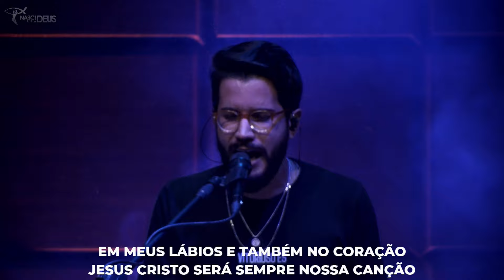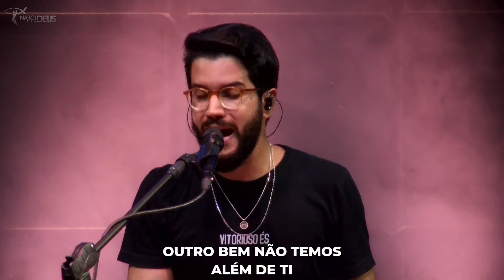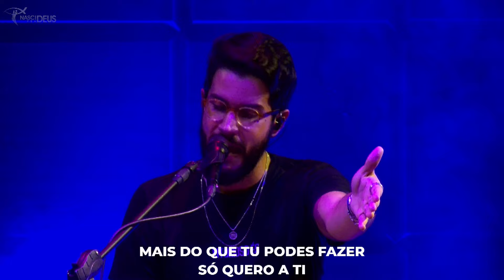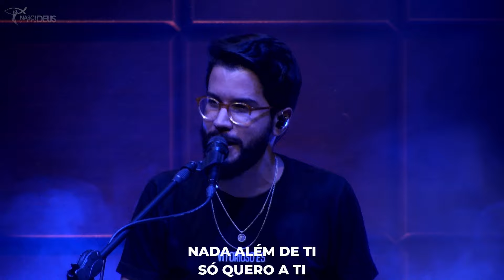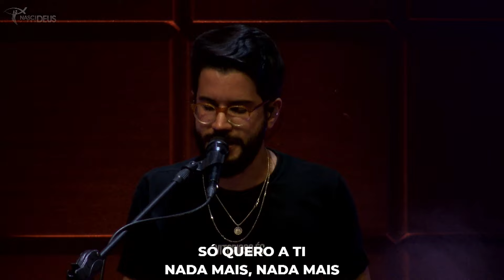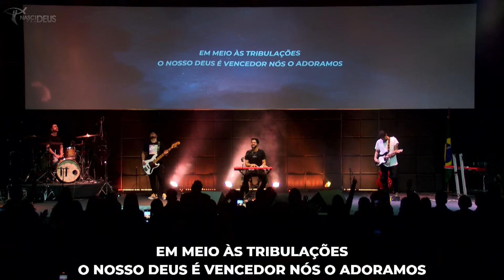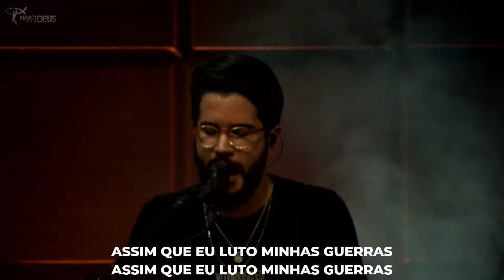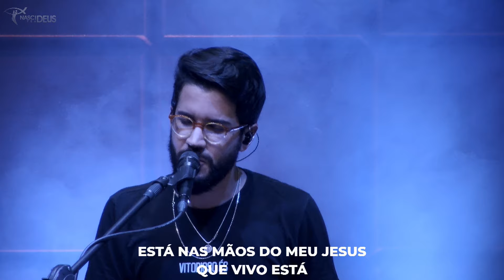Louvor com Gabriel Guedes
Seja bem-vindo à Nasci Pra Deus Tv -  Lembre-se, Você Nasceu Pra Deus

Acompanhe nossa programação aqui no Nasci pra Deus Tv:
QUARTA: 19h30 – Encontro de Vida
SÁBADO: 19h30 – Jovens WEGO
DOMINGO: 08h e 18h30 – Encontro de Vida

E lembre-se, Você Nasceu Pra Deus